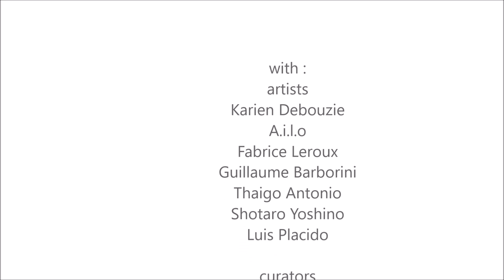2017 OPEN DOOR ECHANGEUR22